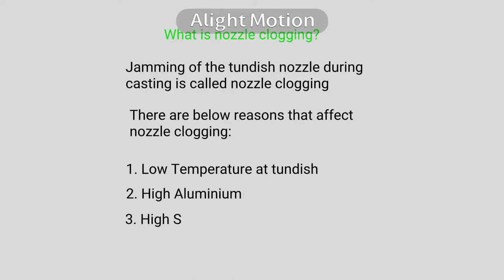What is Tundish nozzle clogging?